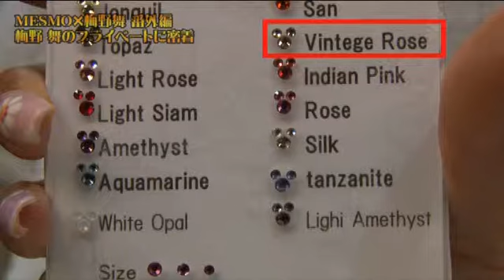MESMO×梅野舞５